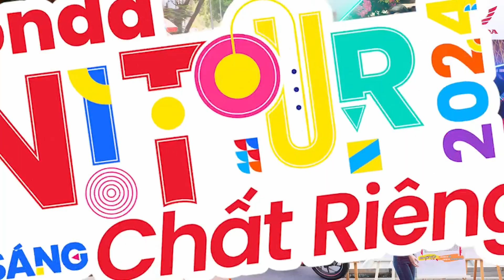Tiếp Nối Hành Trình Mùa Hè Xanh, Honda Uni Tour 2024 Tiếp Tục Đổ Bộ Mùa Tựu Trường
😎 Cánh tay của các UNI GEN Z đầy nhiệt huyết đâu rồi???​
🥳 Ey yo, không còn là tin đồn, chuỗi hoạt động & sự kiện Honda UNI TOUR 2024: Tỏa Sáng Chất Riêng sẽ tiếp tục mang đến một không gian sáng tạo dành cho UNI GEN Z tại 24 tỉnh thành vào mùa Back2school tháng 8 này!​
Sân chơi hứa hẹn mang đến hàng loạt hoạt động "so cool" để đón mùa khai giảng mới đậm chất gen Z👏: ​
🕶️ Lộ diện các góc sáng tạo với tổ hợp workshops truyền cảm hứng, đa chủ đề: Hoạt động trang trí túi tote, chia sẻ tips chụp hình xịn sò cùng cơ hội giao lưu với Honda Racing Team.​
✨ Các cuộc thi tài năng chất lừ từ hoạt động thể chất đến nghệ thuật: Giải chạy Honda UNI RUN, Cuộc thi Tìm kiếm Tài năng Âm nhạc & Vũ đạo, Cuộc thi Sáng tạo decal - Định chất thời trang, Cuộc thi Tiết kiệm Nhiên liệu. ​
🏍 Tổ hợp hoạt động “vừa học vừa chơi": Lái thử xe máy Honda hoàn toàn mới, Tham gia buổi hướng dẫn lái xe an toàn và Bỏ túi tips lựa chọn mũ bảo hiểm chất lượng.  ​
🔊 Hòa chung bữa tiệc âm nhạc cùng dàn nghệ sĩ nổi tiếng sẽ góp mặt trong đêm nhạc sôi động.​
✌️ Combo các trải nghiệm độc lạ, phong cách: game giải trí vận động, phiêu giai điệu ở booth karaoke, chụp hình check-in cực xinh cùng vô vàn quà tặng ấn tượng như mũ bảo hiểm, túi tote, dù, nón bucket, card bo góc, bút bi… ​

Nhiêu đây ‘hint’ đã đủ để các UNI GEN Z cảm nhận về độ siêu hoành tráng của chuỗi sự kiện Honda UNI TOUR 2024 chưa nào? 🤗​